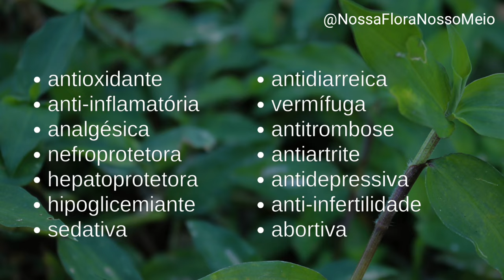Duas espécies de TRAPOERABA e seus BENEFÍCIOS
Commelina diffusa e Commelina benghalensis são duas espécies de plantas medicinais e alimentícias que no Brasil são conhecidas como trapoeraba. Em países de outras línguas pode ser conhecida como hierba de pollo (espanhol), spread dayflower, blue dayflower, bengal deyflower (inglês), brangbangan (indonésio), kanchara, kankaua (indi), entre outros nomes.

Essas duas plantas são originárias da Ásia e África, mas foi introduzida em diversos países onde são consideradas plantas daninhas por invadir áreas de cultivo agrícolas.

Essas duas ervas são ricas em propriedades nutricionais e  por isso são indicadas como plantas alimentícias pelos cientistas. Outro benefício da trapoeraba é que ela é rica em propriedades medicinais, inclusive são utilizadas como planta medicinal em diversos países.

Capítulos do vídeo:
0:00 Introdução
0:31 Commelina diffusa
1:14 Características
2:25 Commelina benghalensis
3:49 Benefícios
4:17 Nutrientes
6:13 Usos medicinais
7:04 Propriedades medicinais
8:27 Toxicidade

* Todos os vídeos do Canal @NossaFloraNossoMeio são protegidos pela lei de direitos autorais, portanto não são permitidos downloads e reprodução dos mesmos em outras páginas. O compartilhamento é permitido desde que continuem vinculados ao Youtube.

◘ Produtos que recomendo:

► Kit com 2 livros (Plantas Medicinais + Ervas que Curam)

Créditos:
Foto mandioca via Pixabay
laboratório via Pixabay
Música Beyond via Youtube